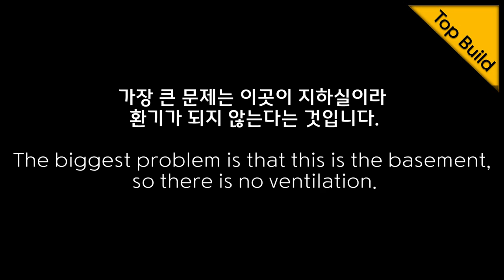200만원으로 복층 작업실 만들기!!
1년동안 사용했던 10평 남짓한 지하실에서 34평 지상으로 작업실을 옮겼습니다. 층고가 6미터나 되어 복층으로 작업실을 꾸며 보았습니다.
현재 일이 너무 바빠서 당분간 복층작업  의뢰를 받지 못합니다.
앞으로 더 풍부한 컨텐츠로 찾아 뵙겠습니다.
궁금하신 점은 댓글을 남겨주시면 답변드리겠습니다.
감사합니다.